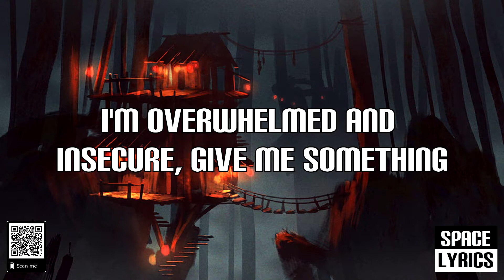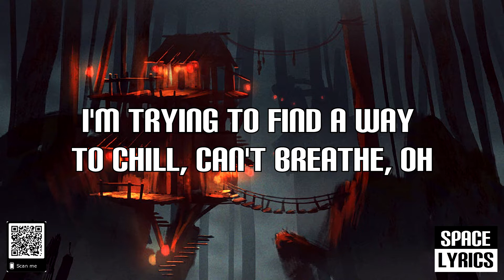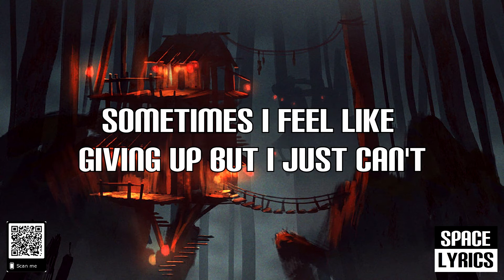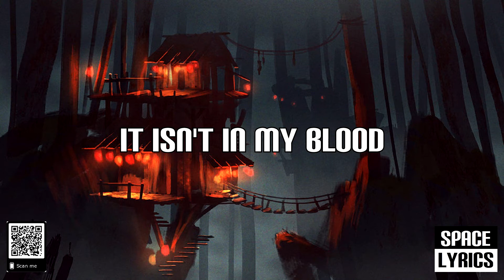Shawn Mendes - In My Blood (Lyrics)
I'm Looking Through My Phone Again Feeling Anxious
Is There Somebody Who Could...

It Isn't In My Blood, Oh